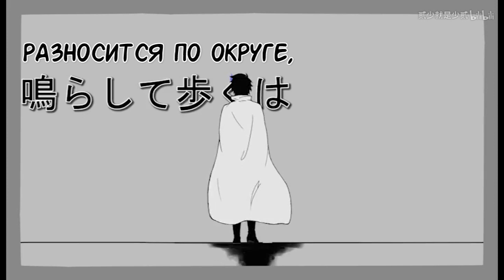Хацуне Мику - Ономатопея Очков (русские субтитры Сенью-ПВ)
Без кредитов, чтобы не нарваться на правообладателей.